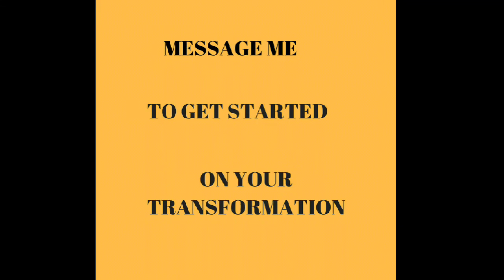There's a bright side to my knee injury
Bright side? Whatchu talkin' 'bout, Willis?!
I'm a silver lining/bright side kinda person, so when I got tired while doing these plyo push-ups and realized I couldn't drop to my knees, I dug deeper and showed myself that I was ABLE to do them all while on my toes.
We always give up mentally long before our bodies give out.
 Don't give up. We're stronger than we realize.
and let's be stronger together as a team.